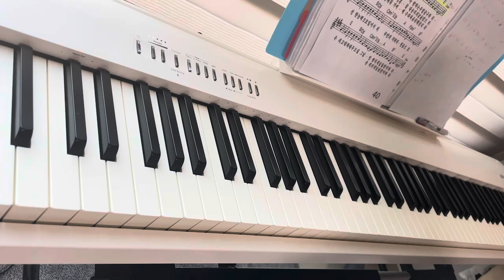선한 능력으로ㅣ원리반 티밍 졸업생 과제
원리반 티밍 졸업생이 제출한 과제입니다. 아직은 어설픈 부분이 있지만 음원을 맞춰서 반주하는 것이 결코 쉽지만은 않지요. 제가 뭐 하나 이 곡에 대해서 레슨한것이 없는데 원리반 과정을 착실하게 하시니 스스로 해내시네요^^ 자, 여러분도 도전해보세요!